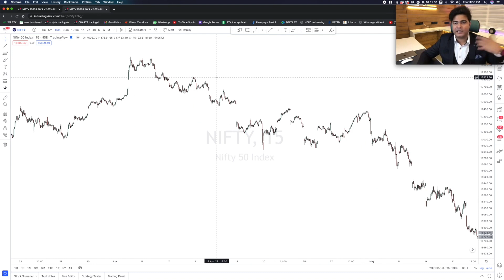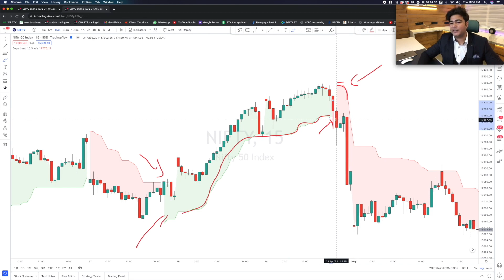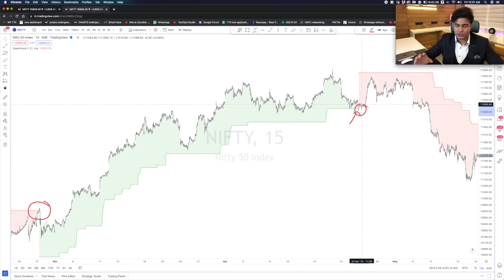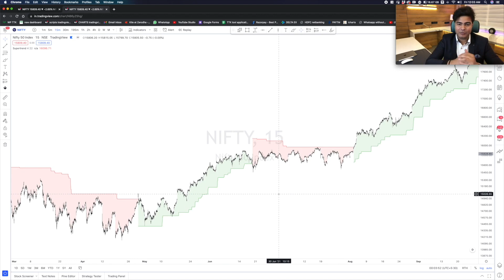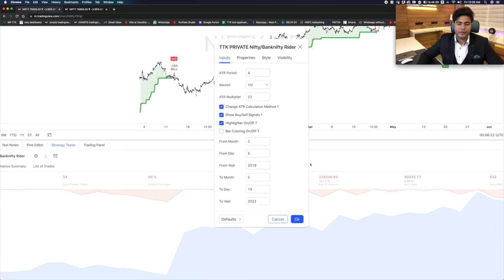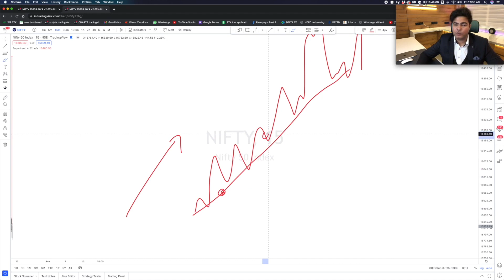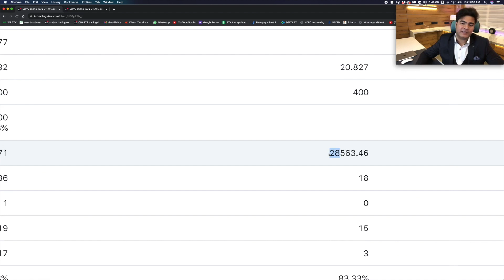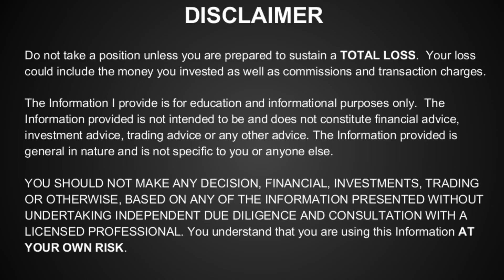Insane high Win Rate of 83% Nifty Supertrend Strategy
Brokers i recommend For stock market Demat Account :
1. Zerodha